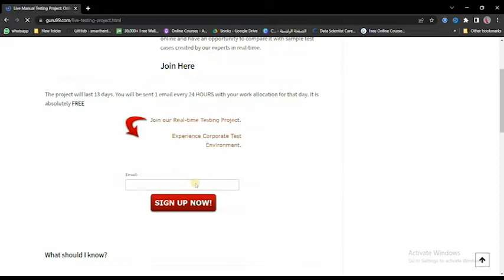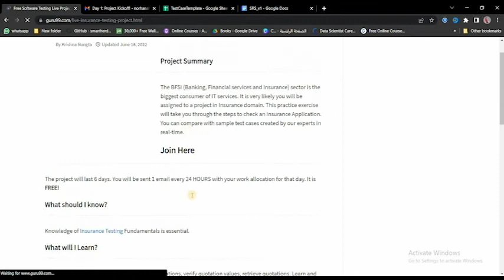ازاي تشتغل عملي ف مجال ال testing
لينك الموقع